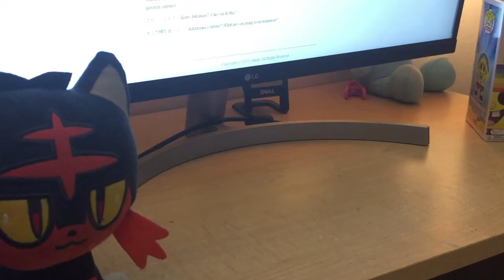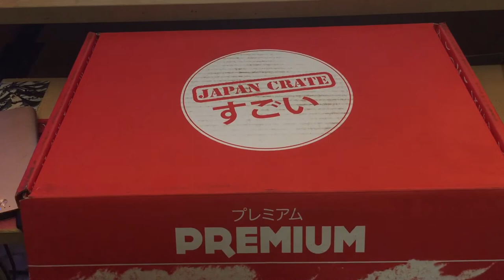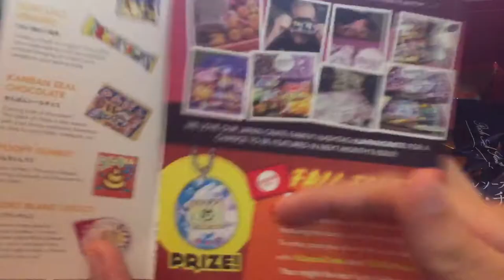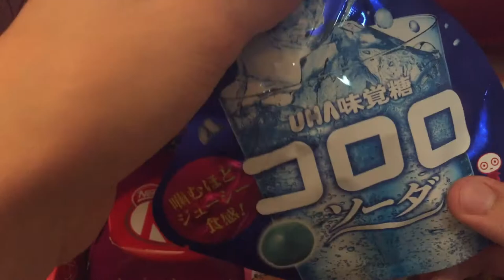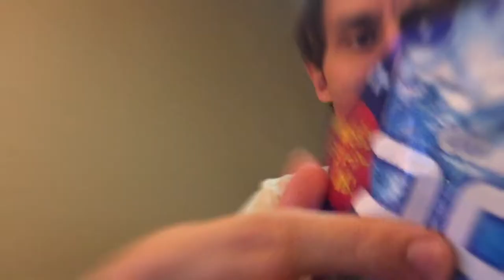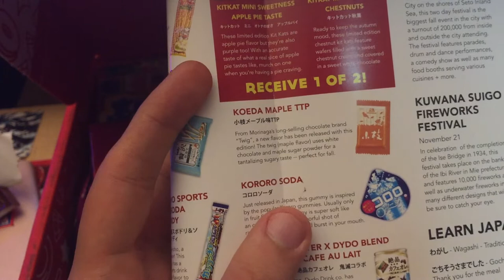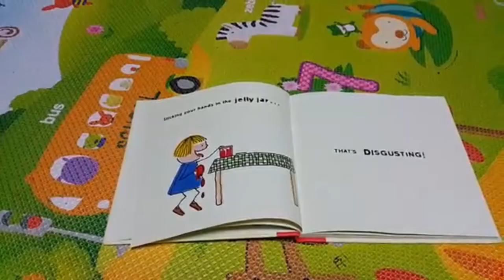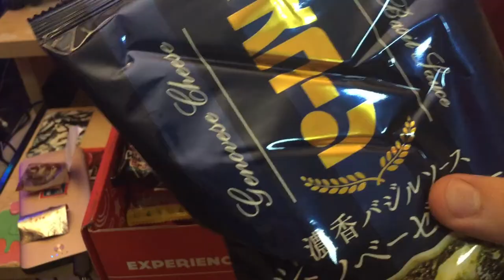Foreign candy taste (Japan Crate unboxing part 1)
Alright, we're diving into some new sweets from the land of the rising sun, I'm going to be unboxing and tasting every single item that this box has to offer, there were so many I couldn't fit in this video but there will be a part 2.

My Info:
PhantomAid3n (Gaming Channel):